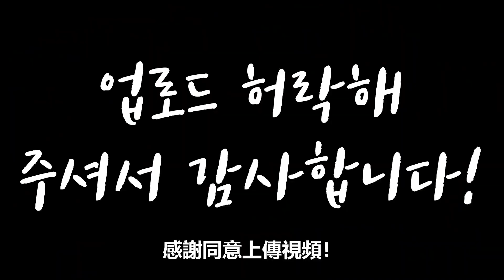[惡搞]一聽就覺得怪怪的創業計劃..卻讓旁邊的美女產生興趣!?!?